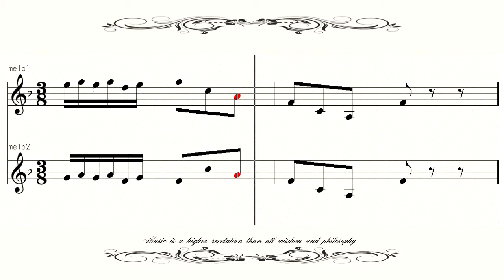[Sheet Music] Beethoven Symphony7_3